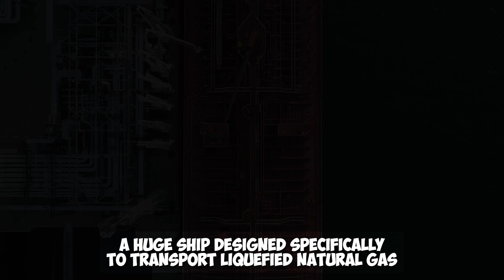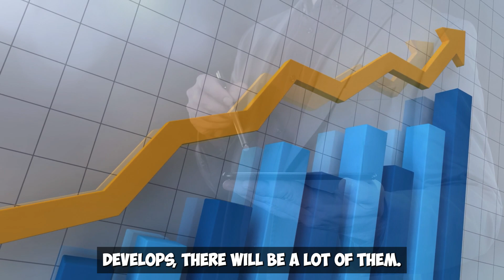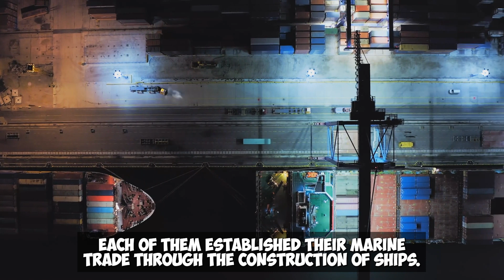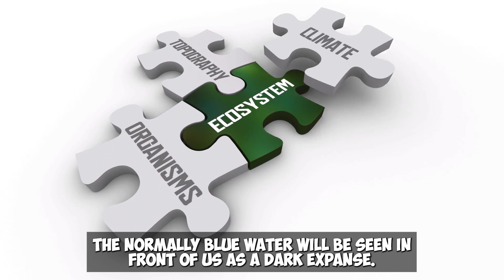IS IT REAL? NEW China's 220,000 Tons World's Largest LNG Carrier! The World Is SHOCKED!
A huge ship designed specifically to transport liquefied natural gas is an LNG carrier due to the construction's high level of technical difficulties. Only a few nations enjoy it can be built by South Korea, Japan and the United States together. The world's most advanced shipbuilding sector is located in South Korea. South Korea currently accepts 70% of the orders placed for the manufacture of LNG carriers worldwide.

However, South Korea will introduce the most potent foe in this very soon. China, which is the field one of them, the largest LNG powered ship ever built, was for France and was built in China, a load that is longer than an aircraft carrier and weighs 220,000 tons. It signals not only China's ascent in the shipbuilding industry, but also the end of South Korea's monopoly.

What follows is that China developed the largest LNG powered ship in the world. You won't regret it. Ready? Let's begin. Maritime trade not only stimulates regional and national economic development, but it also sparks commercial and cultural interactions beyond borders. Nevertheless, if shipbuilding as the industrial sector develops, there will be a lot of them.